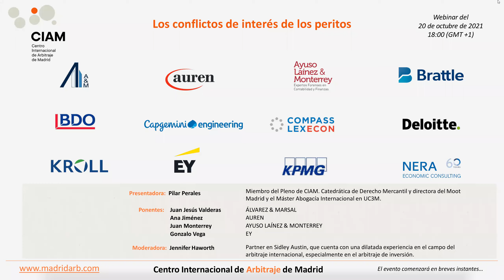Peritos 5, 2021: Los conflictos de interés de los peritos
Desde CIAM estamos orgullosos de celebrar el quinto evento del ciclo de sesiones sobre la figura del perito en el arbitraje internacional y su importancia en las decisiones de los laudos. Para estas sesiones, contaremos con la colaboración de Alvarez & Marsal, Auren, Ayuso, Laínez & Monterrey, BDO, The Brattle Group, Capgemini Engineering, Compass Lexecon, Deloitte, Duff & Phelps (a KROLL Business), EY, KPMG y NERA Economic Consulting.

“Los conflictos de interés de los peritos” será la quinta sesión y tendrá lugar el miércoles 20 de octubre, a las 18:00 (hora de Madrid). Para esta sesión, contaremos con los siguientes invitados:

- Juan Jesús Valderas (Alvarez & Marsal)
- Ana Jiménez (Auren)
- Juan Monterrey (Ayuso, Laínez & Monterrey)
- Gonzalo Vega (EY)

La moderadora será Jennifer Haworth, partner en Sidley Austin, que cuenta con una dilatada experiencia en el campo del arbitraje internacional, especialmente en el arbitraje de inversión. Y presentando la sesión, estará Pilar Perales, miembro del pleno de CIAM, y catedrática de derecho mercantil así como directora del Moot Madrid y del Máster de Abogacía Internacional de UC3M.